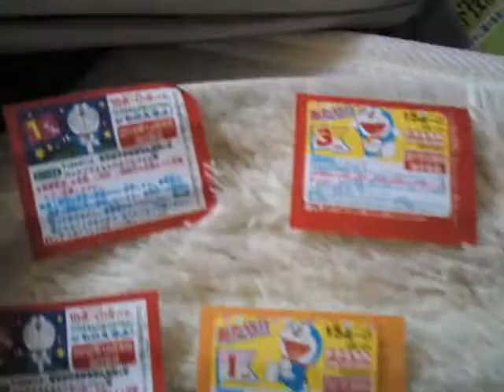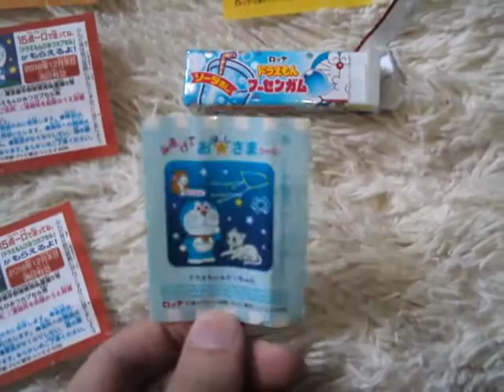【ドラえもんひみつのカプセル】もらうためにはいくつガムを買う必要があるのか！？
ドラえもんフーセンガムの、ドラえもんひみつカプセルの点数券があつまりました！
How much we should buy the gums to get the prize!??
Let's buy 47 piecese gums if you want it!!